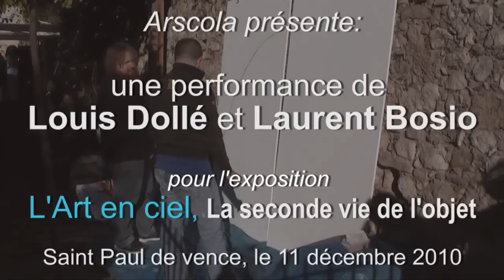Performance de Louis Dollé et Laurent Bosio à Saint Paul de Vence - 11/12/10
ARSCOLA se lance sur les traces de LOUIS DOLLÉ et présente une vidéo de la performance réalisée avec LAURENT BOSIO pour l'exposition L'ART EN CIEL - La seconde vie de l'objet - à Saint Paul de Vence le 11 décembre 2010.
Dessin, peinture, sculpture et matériaux de récupération servent d'ingrédients à ces deux artistes pour réaliser deux panneaux en direct devant le public de l'exposition. Un travail à quatre mains, deux styles d'artistes pour une maîtrise totale de la matière démontrée dans cette séquence résumé d'une dizaine de minutes.
L'exposition L'Art en ciel - La seconde vie de l'objet - se déroule du 11 décembre 2010 au 15 mai 2011 dans la ville de Saint Paul de Vence.
Louis Dollé y présente "Latécoère", sculpture en métal de 3 mètres d'envergure en équilibre sur les remparts.
Les cours de sculpture de Louis Dollé sont disponibles sur le